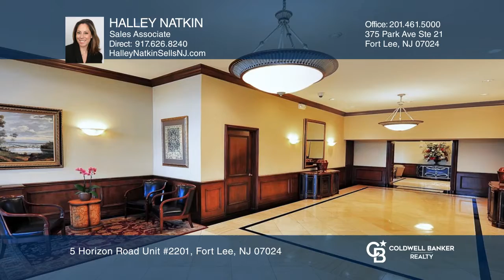5 Horizon Road Unit #2201 Fort Lee, NJ | ColdwellBankerHomes.com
5 Horizon Road Unit #2201, Fort Lee, NJ

HALLEY NATKIN (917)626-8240 and COLDWELL BANKER PRESENT 5 HORIZON RD. #2201...UNOBSTRUCTED NYC VIEWS! Sprawling "ranch in the sky w/approx. 2125sqft of space. Corner home offers 3 beds/2 Full baths with plenty of Closets, 2 Enclosed Terraces, Entertaining space, Large Kitchen/Pantry, Primary suite w/